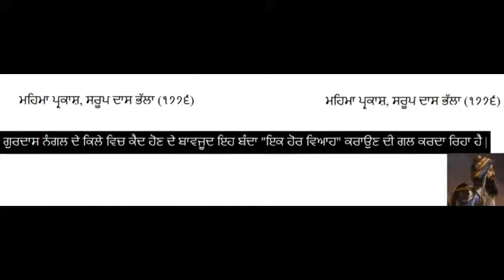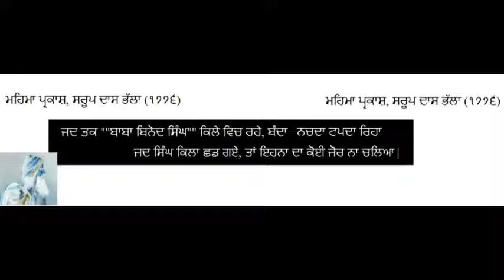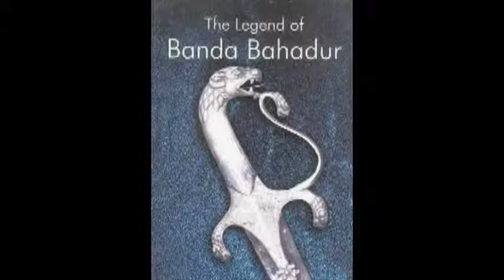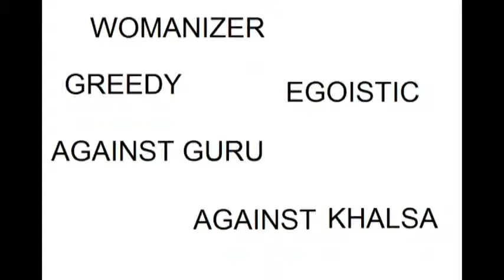Banda Singh Bahadur - The Rebel - Historian Sarup Dass Bhalla - 1766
These are not personal views but Historical Fact mentioned in Sikh History book available in all Sikh Libraries. Please read. Historian Claims Banda thoughts were contaminated and left khalsa way of life. The Content is inline with work of Mahima Parkash written in 1766.